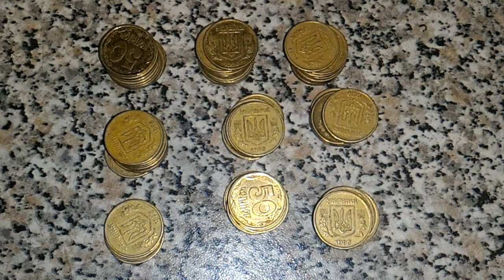Продал подписчику 50 копеек 1995 года